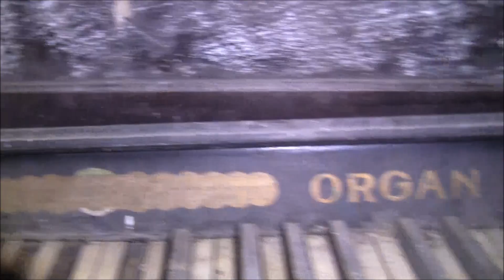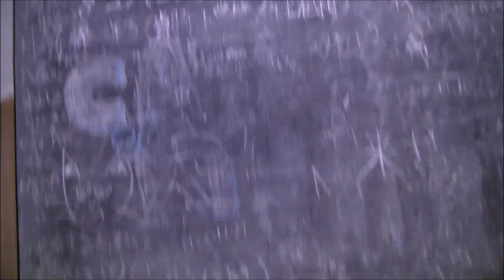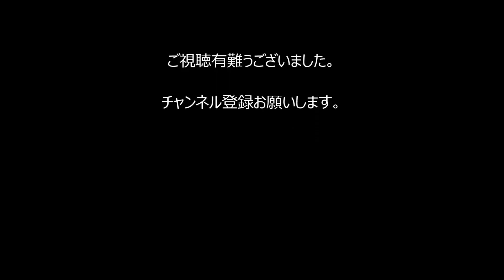【廃墟探索】 難所を超えて廃村へ 最終章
説明 廃墟探索委員会です。

最終章です。

撮影者　zero
企画　zero
編集　zero